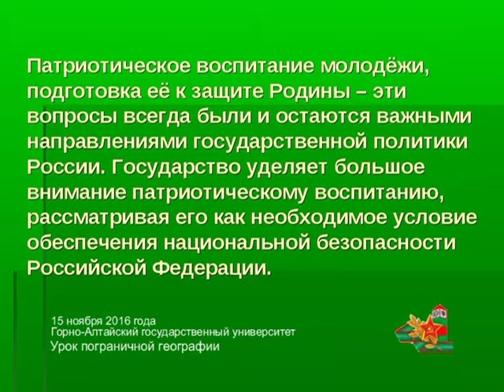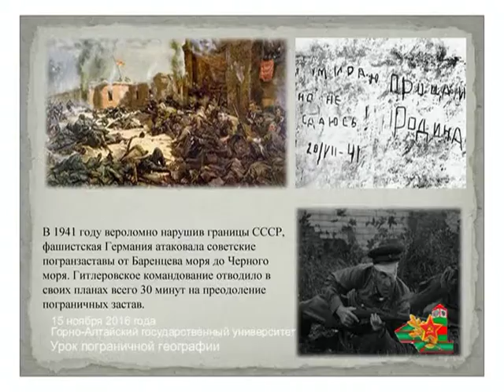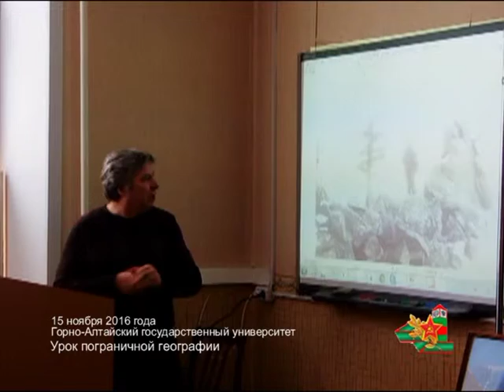Урок пограничной геграфии в ГАГУ